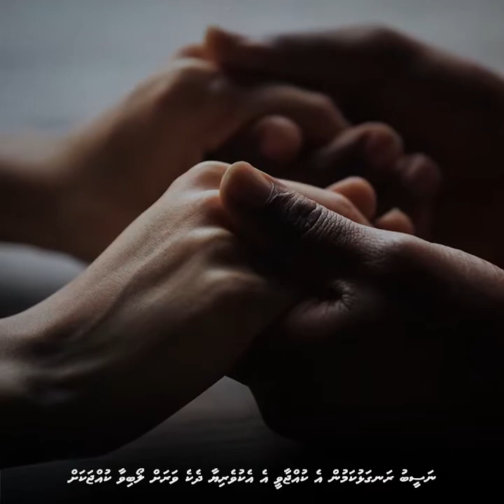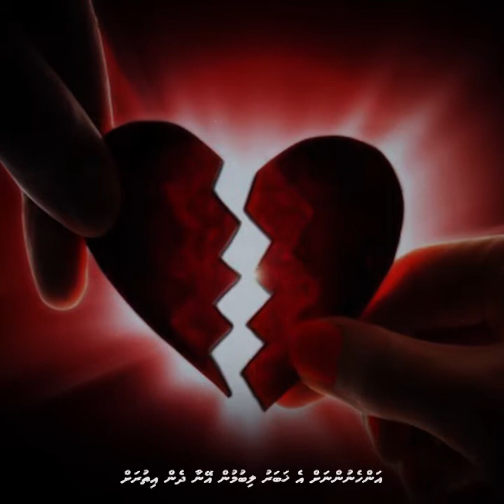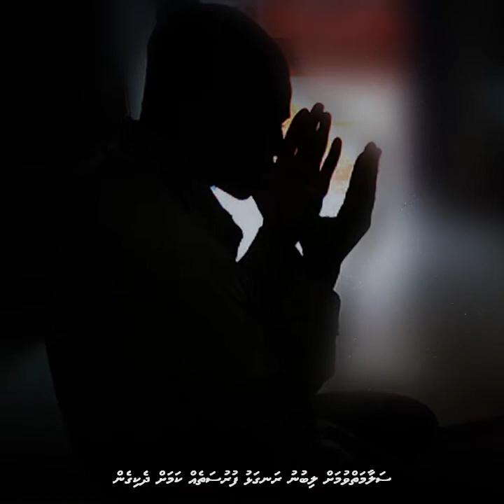Masthuvaa thakethi beynun kurun - Nice kameh noon